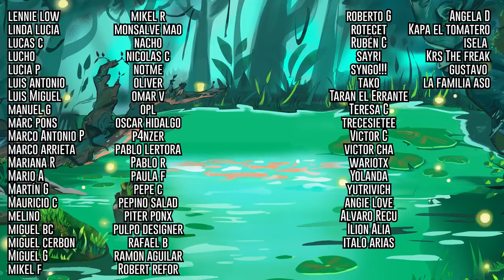La Trilogía de Pusher - Opera prima de Nicolas Refn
Películas de las que hablaremos:

Pusher (1996)
Nicolas Winding Refn, Dinamarca

Agradecimientos para ?¿?¿¿?
Ella hizo la cartelería (miniaturas)